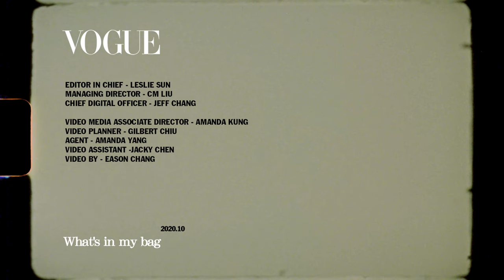搜包！氣質媽咪陶嫚曼出門隨身包都帶這些！｜VOGUE Taiwan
氣質女星陶嫚曼出門都帶甚麼呢?私物大公開
心靈療癒的水晶、防疫必備的乾洗手、避免過度消毒讓手乾燥的護手霜、好氣色護唇膏、現代人必備行動電源
哪一個也是你一定要帶出門的呢？